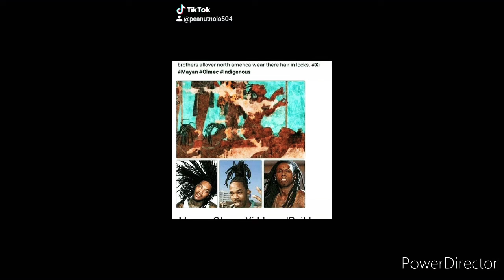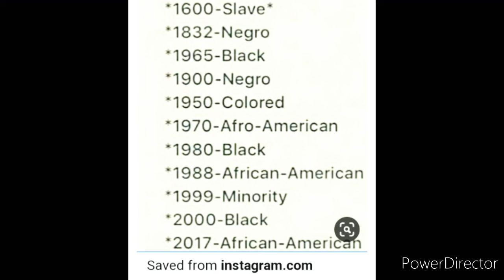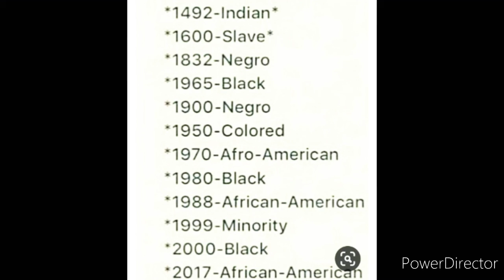No one can keep you from your roots.🐢🏹🐺 Aboriginal perspective